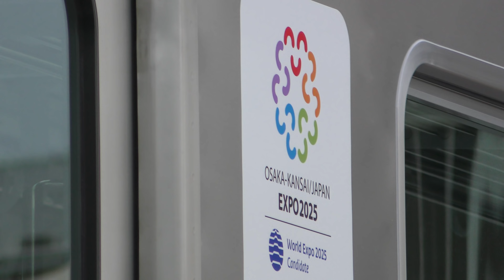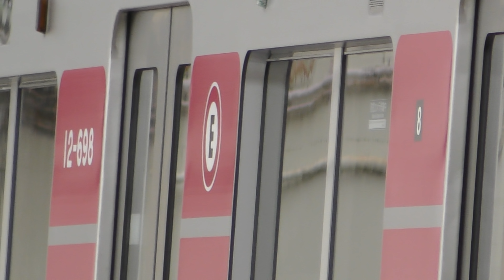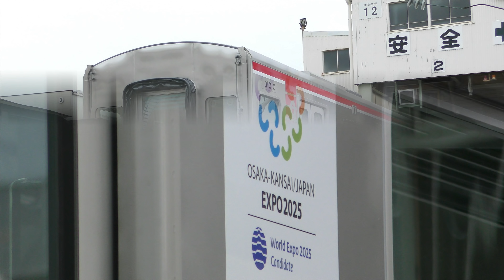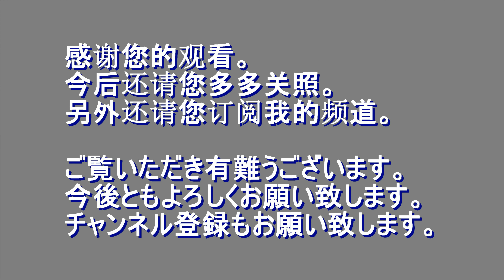【入替】JR西日本227系.大阪市営地下鉄30000系.東京都交通局12-600.京急1000形 川重 2018年4月24日(火)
恐縮です。今朝は4車種の移動を見学することができました。ご視聴いただきありがとうございます。
JR西日本227系(移動)
大阪市営地下鉄30000系(移動)
都営大江戸線(移動)
京急1000形(移動)
JR北海道733系
JR九州YC1系
ブルーシート(？)